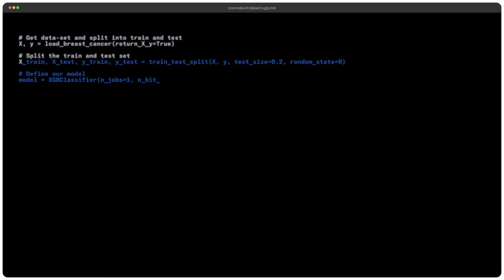LabWeek23 Is Coming to Istanbul | Nov. 13-17, 2023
LabWeek23 is Protocol Labs' annual decentralized global conference. It features several days of curated events, all organized by the visionary teams in the Protocol Labs Network to advance our mission — to drive breakthroughs in computing to push humanity forward.

Join us Nov. 13-17, 2023 as we invite builders, thinkers, innovators and leaders to share research and participate in a dynamic program of engineering workshops, summits, tracks and conversations. Let's shape the future together.

to register for the conference.